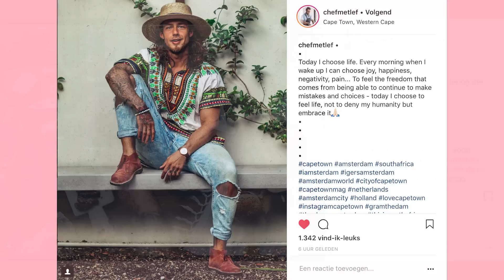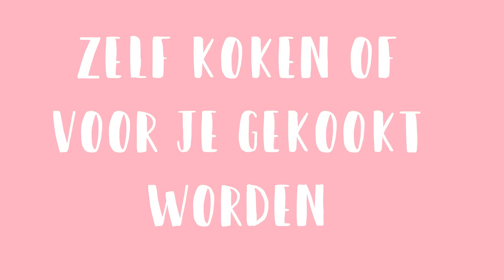CHEF MET LEF ONTBIJT ELKE DAG MET...!!! IN DE KOELKAST VAN NIGEL VAN DER HORST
Ook zo benieuwd wat er in de koelkast zit van bekende Nederlanders? Vandaag mogen we een kijkje nemen in de koelkast van Nigel van der Horst, een bekende blogger en influencer! Hij heeft onlangs zijn eerste boek uitgebracht waarin hij de lekkerste recepten deelt. Kijk snel de video om erachter te komen wat deze Chef met Lef in zijn koelkast heeft staan, of juist helemaal niet..

Laat je me weten van wie jij graag een keer de koelkast zou willen zien? :-)

Liefs,
Carolina.